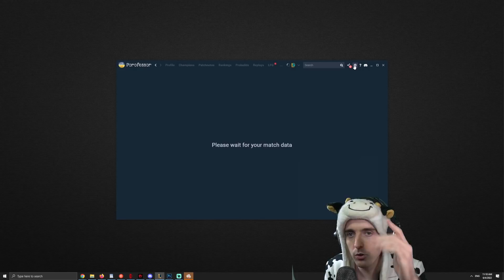You can win a losing game, here is how.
Today I take a losing game where we are severely down and manage to turn it back around, and I'll show you how. Surely we have a really great late game team, but mindset and preventing yourself from falling behind is vital.

Cowsep streams live almost everyday on Youtube, Twitch, Trovo, and Facebook!

Cowsep lives in Korea and was an English teacher for 2 years. Now he plays League of Legends in Korea, China, Vietnam, and Philippines.